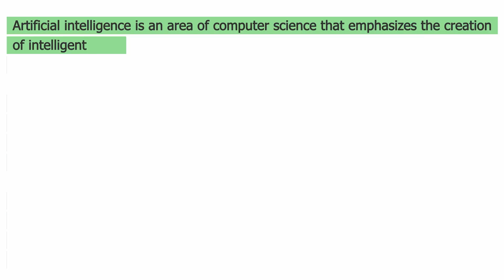Join us in shaping the future of technology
Developing advanced artificial intelligence systems requires people from a wide range of disciplines and backgrounds. At OpenAI, we’re always looking for curious minds that want to help us create safe and beneficial AI.